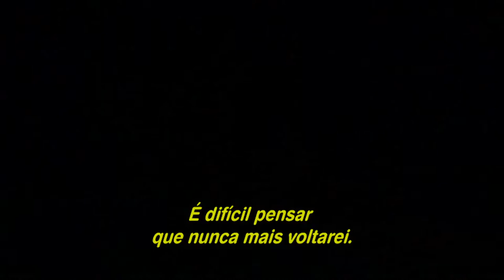Game of Thrones 8ª Temporada | A Última Vigília HD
Confira os últimos Bastidores da 8° Temporada de Game of Thrones

Especial Domingo 26 de Maio.